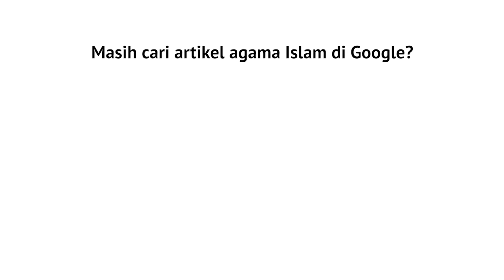Mutiara Hikmah : Akankah Aku Bersabar? - Ustadz Abu Yahya Badru Salam.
Apabila kita memiliki pemimpin yang zalim para ulama bilang kita harus bersabar, lalu sampai kapan harus bersabar? Simak mutiara hikmah berikut ini.